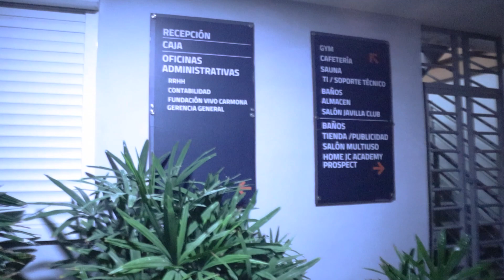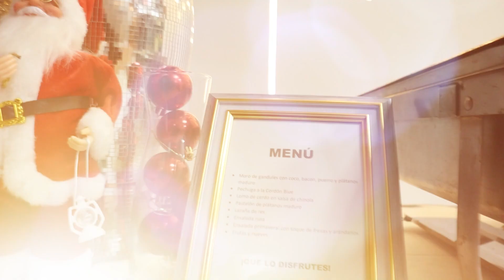FIESTA DE EMPLEADOS | ACADEMIA LA JAVILLA 2023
Somos una escuela de beisbol, donde aprenderás todo lo relacionado a este deporte, al mismo tiempo te ejercitaras y desarrollaras tus habilidades para poder ser un gran atleta y  porque no ser un gran pelotero.